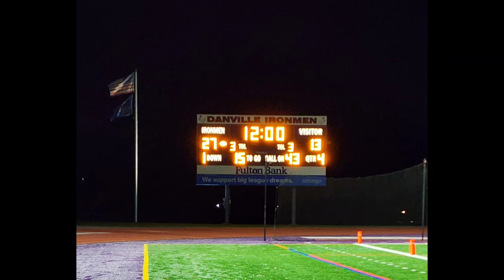PIAA District IV Class 3A Championship: Loyalsock Lancers vs Danville Ironmen Rd.2 11.18.2022